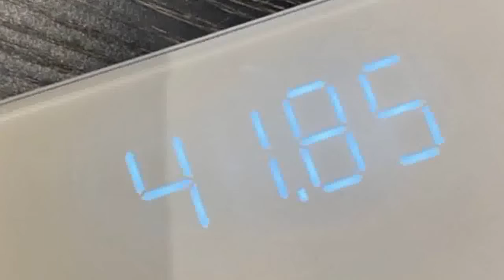最美女醫被渣男騙財騙色！夏宇禾深夜曬暴瘦照 剩41公斤復仇